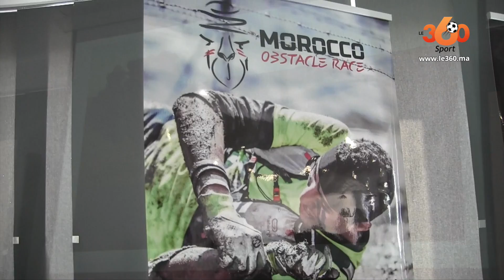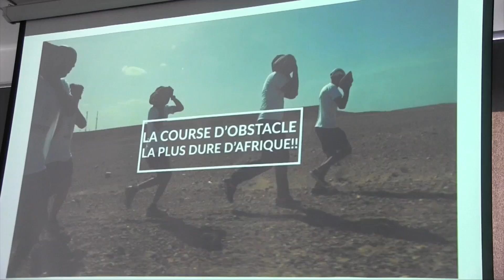Le360.ma • Lancement officiel de "Morocco Obstacle Race"